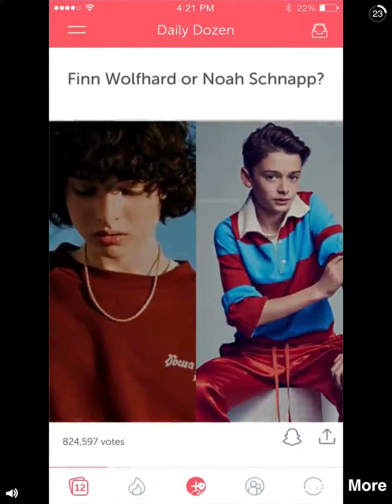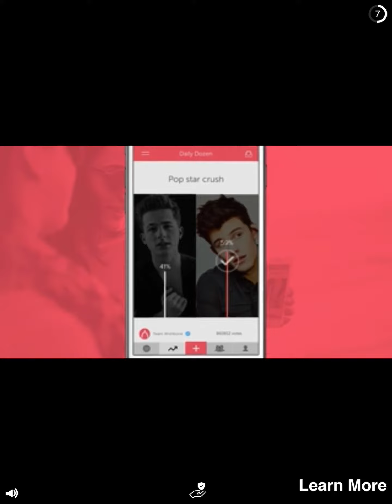Piano Tiles 2 - Christmas Zoo - 6108 Score (uuuggghhh) Fail after passing huge note